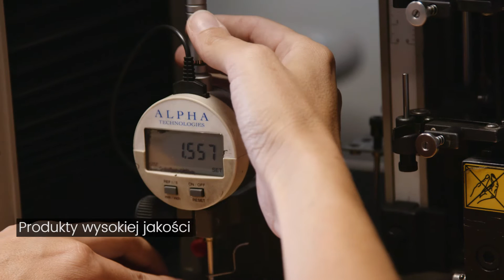[PL] TFKable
Grupa TELE-FONIKA Kable S.A. (TF Kable) znajduje się w światowej czołówce firm branży kablowej, jest wiodącym europejskim producentem kabli i przewodów o znaczącym potencjale rozwojowym, ze stuprocentowym polskim kapitałem. Produkty wytwarzane w naszych zakładach znajdują swoich odbiorców w ponad 80 krajach. W swoim asortymencie posiadamy ok. 25 tys. typów kabli i przewodów.

Spółka łączy dobre tradycje przemysłu kablowego w Polsce oraz innowacyjne rozwiązania techniczne. W skład Grupy TELE-FONIKA Kable wchodzi obecnie kilka spółek handlowych odpowiadających za dystrybucję naszych wyrobów na całym świecie, 8 zakładów produkcyjnych (4 zlokalizowane w Polsce, 1 – w Serbii, 1 – na Ukrainie oraz 2 – w Wielkiej Brytanii) oraz Zakład Recyklingu Odpadów Kablowych (Polska).